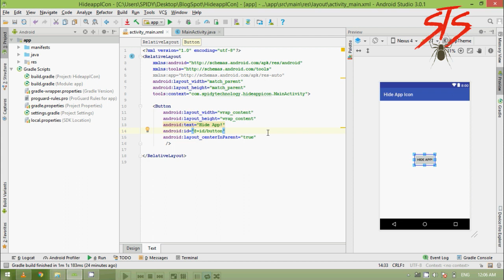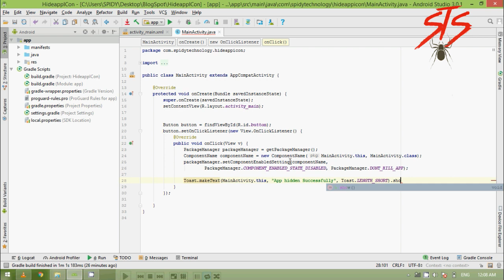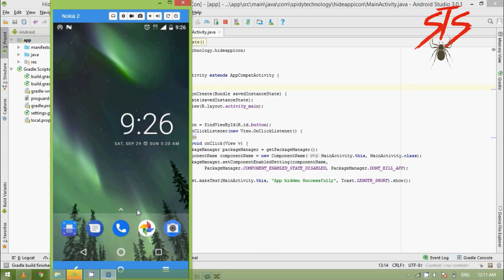How to Hide App from Phone in Android Studio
Project Source code will add very soon.